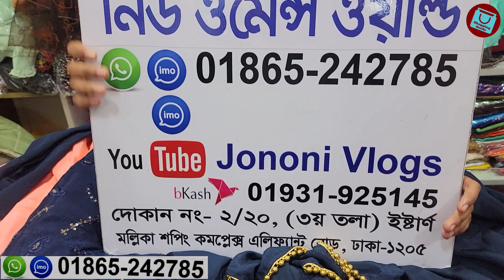মাথাখারাপ অফারে ঈদ স্পেশাল ধুতি সেলোয়ার-কামিজ || Eid special designer dress